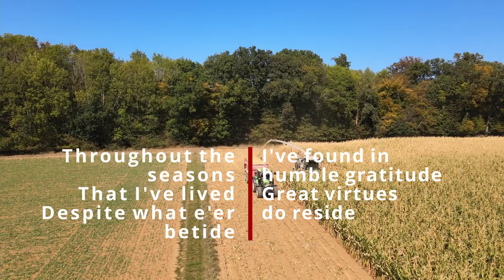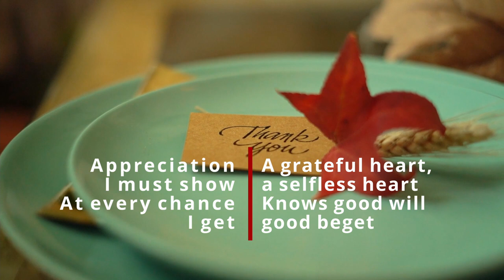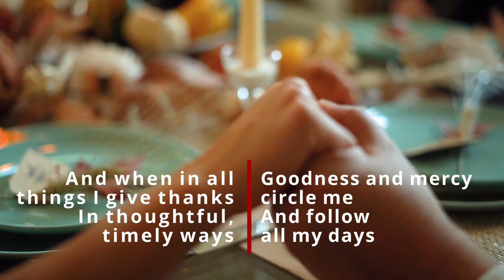Gratitude Poem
Gratitude is, arguably, one of life’s greatest virtues. As this original poem intimates, human kindness makes all the difference in our multiplex world. Indeed, within this context, there’s nothing like feeling and expressing gratefulness.
Many thanks to you for watching and sharing this video.
Kind regards,
David

David A. McAdam